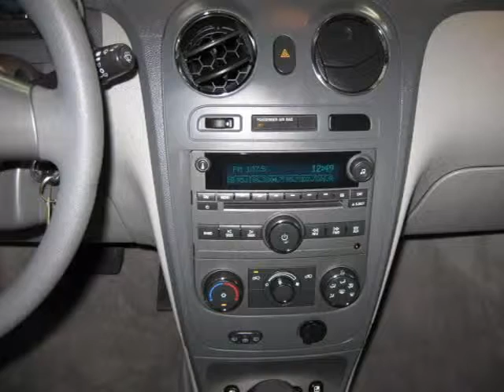2007 Chevrolet HHR Green Bay WI WI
Price: $ 13,990
Mileage: 34,906
Body Style: SUV
Ext. Color: Silverstone Metallic
Int. Color:
Engine: 2.2L
Drive Type: FWD
Fuel Type: Gasoline Fuel
Doors: 4
Stock No.: 16758
VIN: 3GNDA23D37S553700